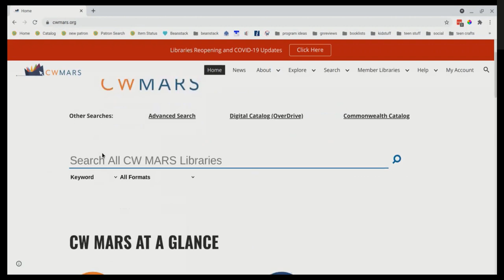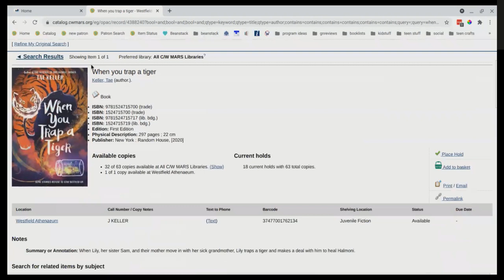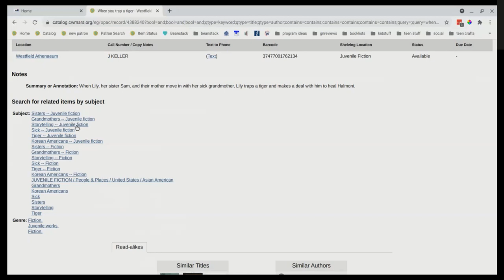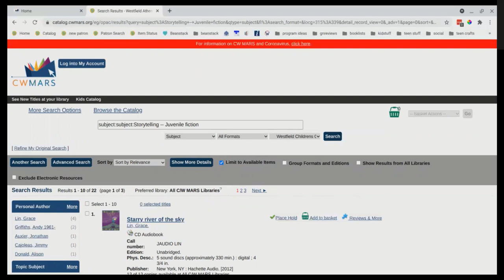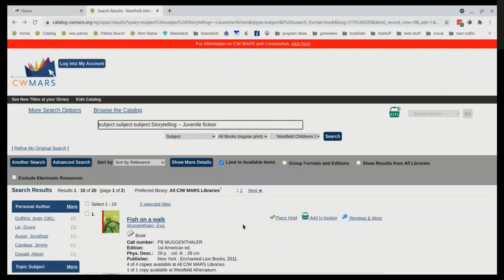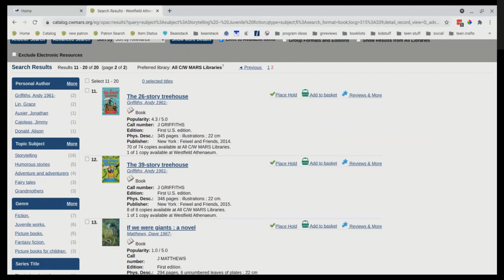Books Like "When You Trap a Tiger" by Tae Keller | GBH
We are so excited to celebrate the Newbery Award win of When You Trap a Tiger by Tae Keller by finding readalikes for it! This is our first in our February series honoring Youth Media Award winners AND our first time doing children’s books. We hope you enjoy! In this episode, Olivia shows you how the catalog can be used to specifically search for children’s titles instead of having pesky adult ones in the way. We will also use Google, the Overdrive catalog, and NoveList.

NoveList:
The Land of Forgotten Girls by Erin Entrada Kelly
Inkling by Kenneth Oppel
Pashmina by Nidhi Chanani
Hour of the Bees by Lindsay Eagar
Louisiana's Way Home by Kate DiCamillo

Google
Bloom by Kenneth Oppel
Thirteens by Kate Alice Marshall
Don't Turn Out the Lights by Jonathan Maberry
On the Dog (Andrew Lost, book 1) by J C Greenburg

Catalog:
Starry River of the Sky by Grace Lin
Nightbooks by J. A. White
The Rambling by Jimmy Cajoleas
The 26-story Treehouse by Andy Griffiths
The 39-story Treehouse by Andy Griffiths

Overdrive:
One Last Shot by John David Anderson
Tornado Brain by Cat Patrick
Black Brother, Black Brother by Jewell Parker Rhodes
Summer at Meadow Wood by Amy Rebecca Tan
The Dragon Warrior by Katie Zhao